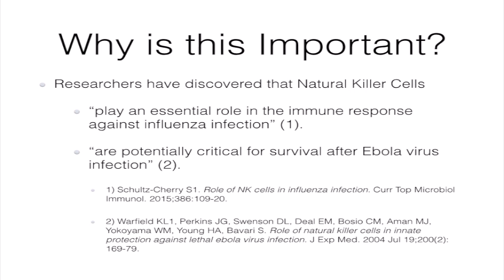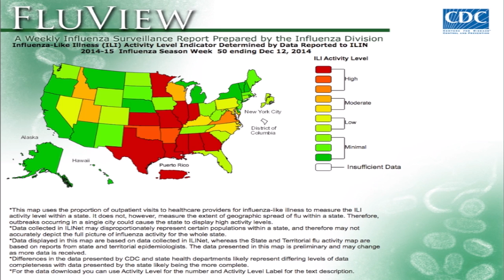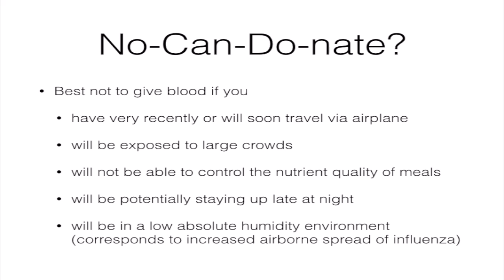Blood Donation: Are There Immune Risks?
Can blood donation pose risks to the immune system? Watch to find out...